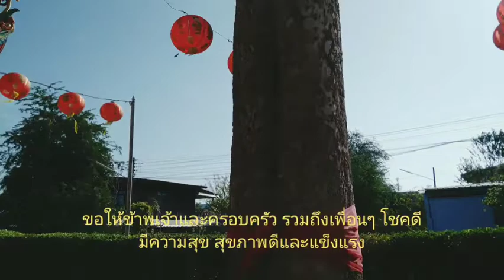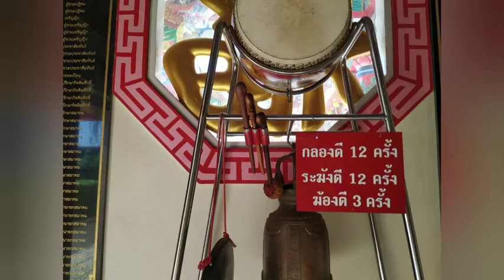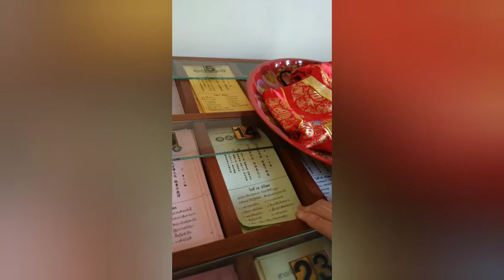เริ่มต้นสวัสดีปีใหม่ไหว้ศาลปู่ย่าสุวรรณภูมิ Begin the New Year Suvarnabhumi..101 Ep557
.Begin the New Year, pay homage to the Grandmother's Shrine at Suvarnabhumi
...เริ่มต้นปีใหม่ขอพระและไหว้พระที่ศาลปู่ย่า สุววรณภูมิ จ.ร้อยเอ็ด ขอให้มีแต่สิ่งดีดีเข้ามาในชีวิต ขอให้โลกปลอดภัยจากโรคระบาดทีเถอะ สาธุๆๆ
...Start the new year, pray and pay respect to monks at Grandparents' Shrine, Suwannaphum, Roi Et Province. May only good things come into your life. May the world be safe from the epidemic.